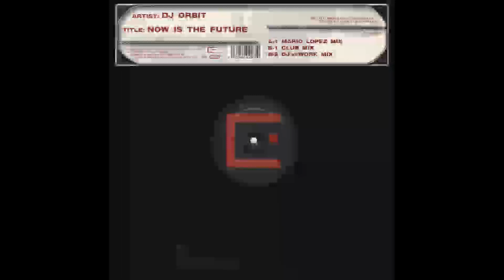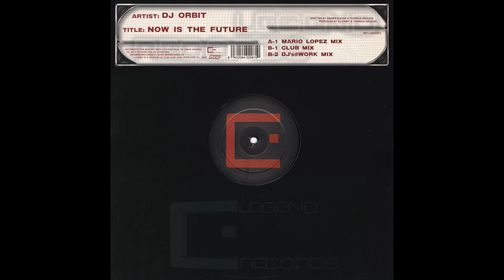DJ Orbit – Now Is The Future (Mario Lopez Mix)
DJ Orbit – Now Is The Future

Label: Legend Records – LGMX063
Format: Vinyl, 12"
Country: Spain
Released: 2002
Genre: Electronic
Style: Hard Trance

A1. Now Is The Future (Mario Lopez Mix)
B1. Now Is The Future (Club Mix)
B2. Now Is The Future (DJs @ Work Mix)